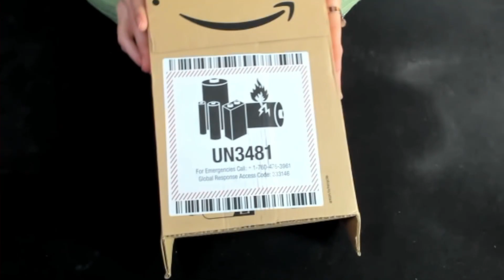Je TESTE la MEILLEURE SOURIS pour Fortnite 😨 (UNBOXING LOGITECH GPRO X SUPERLIGHT)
| 𝑰𝒏𝒇𝒐𝒓𝒎𝒂𝒕𝒊𝒐𝒏 𝒅𝒖 𝒋𝒐𝒖𝒓 |

Montage by me
Miniature by MasSh_Graphic